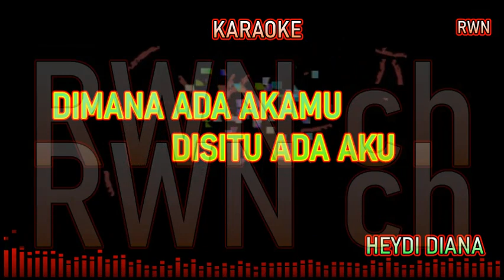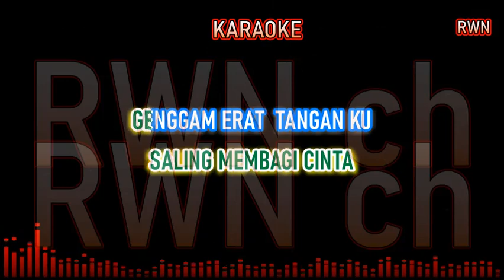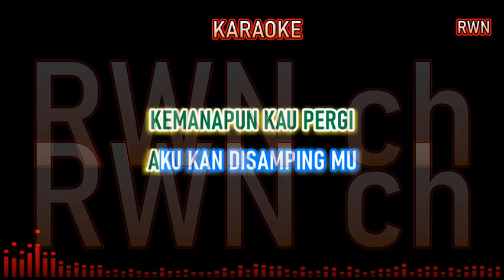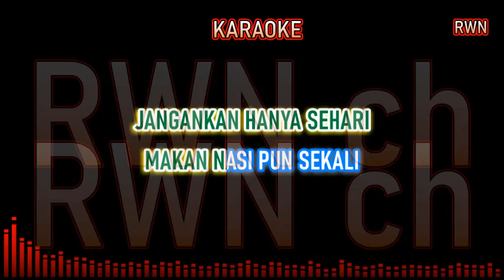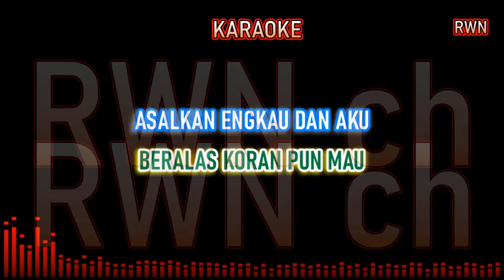DIMANA ADA KAMU DISITU ADA AKU -- HEYDI DIANA - KARAOKE